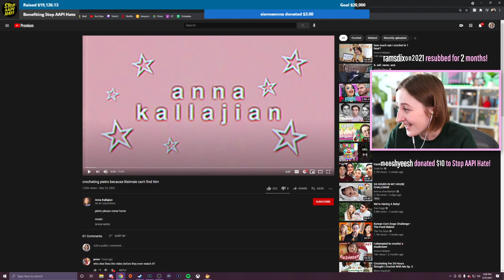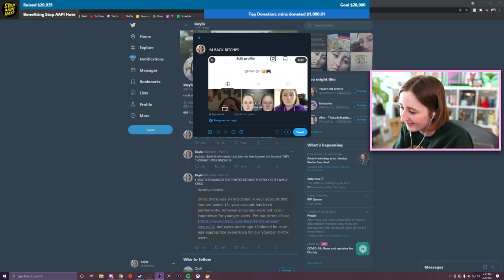DESTROYING MY ENEMIES (Streamed 3/25/21)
Attempting the skull caverns for the first time in our new *evil* Stardew Valley save

- Origin ID: lilsimsie